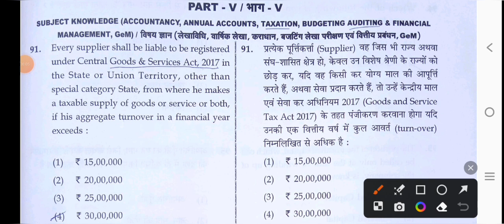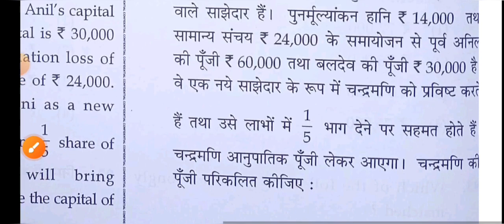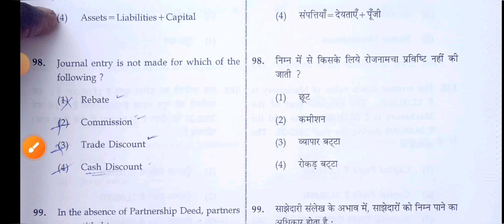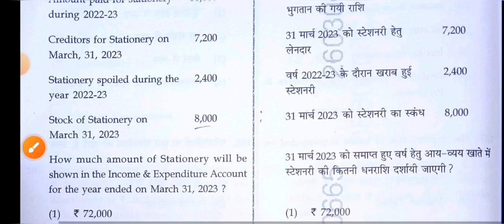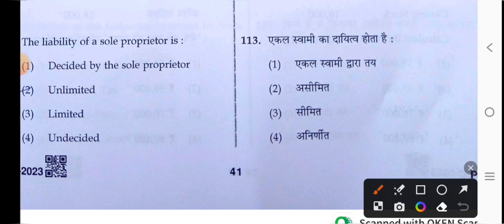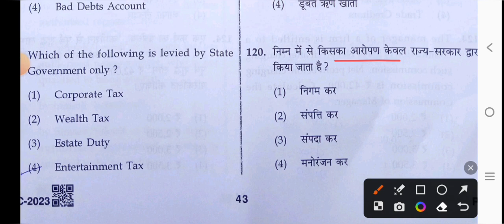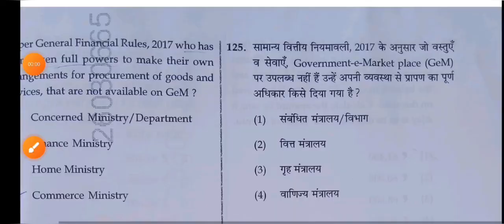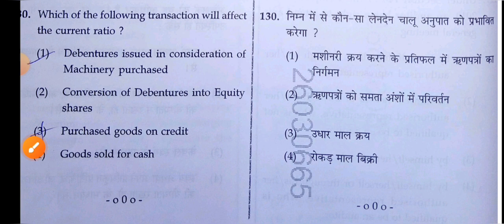EMRS 24 December 2023 2nd Shift full paper Solution answer key//EMRS ACCOUNTANT 24 Dec Answer Key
EMRS 24 December 2nd Shift Full Solved Paper.